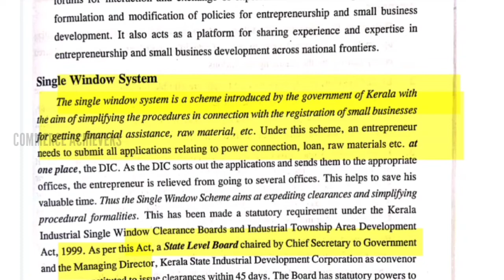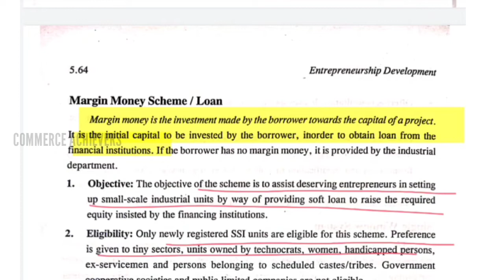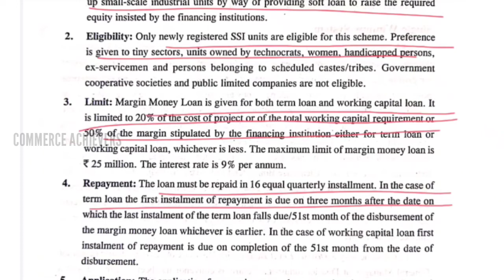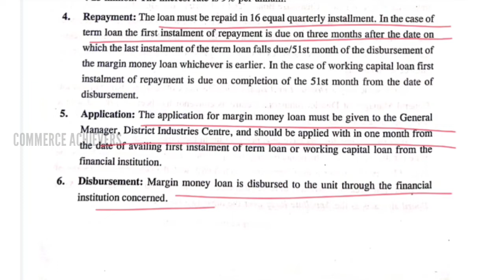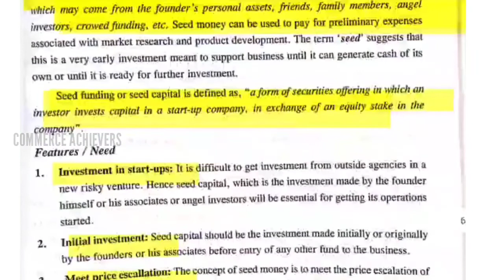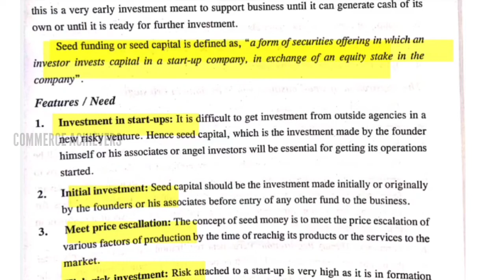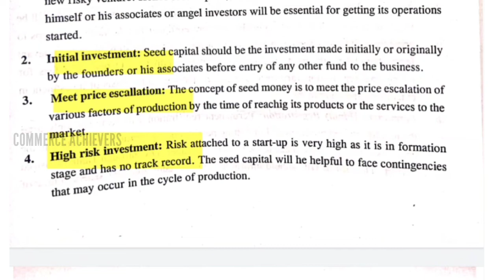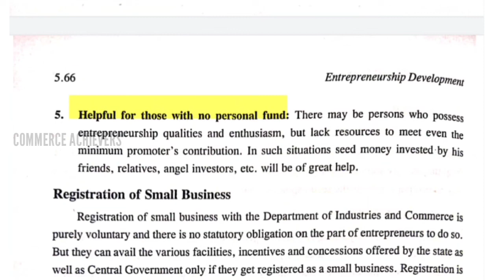Kerala University B.Com 3rd Semester Entrepreneurship Development Malayalam Class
B.com cooperation class
Business Regulatory framework
Contracts-Types of contacts
Branches of contracts
Classification of contracts
Consideration
Special contracts
Bailment and pledge
Financial accounting
Final account
Depreciation accounting
Hire purchase and instalment
Voyage account
Pacakages and containers account
Investment accounts
Insurance claim
Informatics and cyber law
Business mathematics
Methodology and percepectives of business education
Management concepts and thoughts
Managerial economics
Environmental studies

Admission 2021
Degree application
Degree allotment
Degree admission allotment

degree ex's detail's
degree exam
B.Com finance
b.com cooperation
b.com computer application
b.com
b.com class
b.com class malayalam
b.com class
b.com finance class
bba class